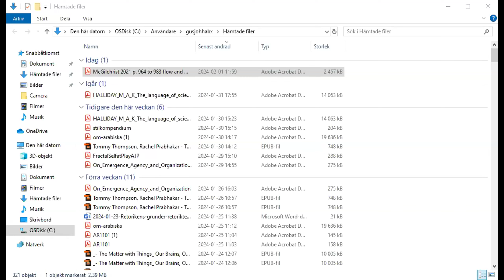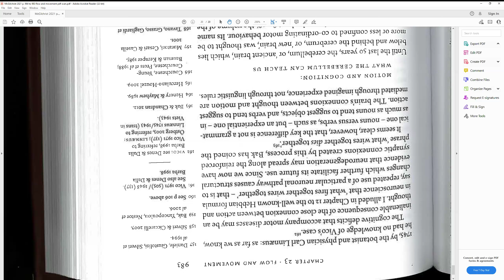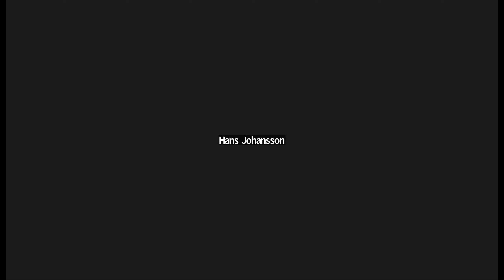The matter with things McGilchrist 2047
The matter with things.
 Author Iain McGilchrist
p 980-984